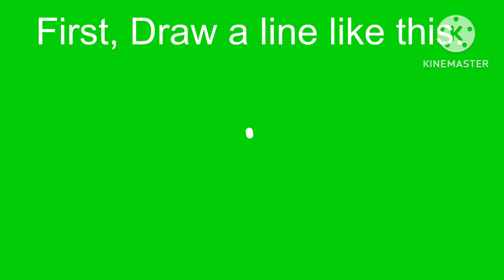How to Write the letter î